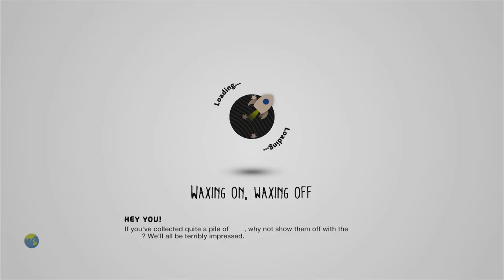[Craftworld by Rail] The Gardens by risu5_waffles - LittleBigPlanet 3 [Revisited]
THIS LEVEL MAY CAUSE MOTION SICKNESS, ESPECIALLY IN VIEWERS WHO ARE ALREADY PRONE TO IT.

Description: This is just an eyecandy level i'm using as a template for a bigger project. The themes will change periodically. This time we're taking a ride through The Gardens! Where's the next stop? The Savannah. It's The Savannah. [Final FINAL The Gardens update: changed tunnel logic so length is consistent despite speed]
Mm Pick/Team Pick: No
Copyable: No

First Published: 16 Nov 2023

Chapters:
0:00 Intro
1:35 Level Start, Controls Page
1:53 Regular Speed (Full Loop)
6:57 Photo Mode, Regular Speed (Full Loop)
12:05 Photo Mode, Half Speed (Full Loop)
17:22 Half Speed (Full Loop)
22:34 Messing with menu and Level End
23:29 Secret Room
Notes: You coulda knocked me down with a feather when I found that secret. risuko remains a master at hiding stuff in plain sight. Also, this was the first level I played with a bunch of people also playing it at the same time. Very promising!